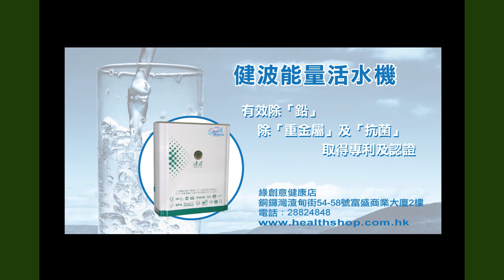《自然療法與你》EP153 光的醫學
〝光〞原來也可以醫病，你聽過未？今集袁醫生和Diana邀請了一位嘉賓：陳鎮成(自然療法醫學博士)一齊為大家講解〝光〞的醫學。